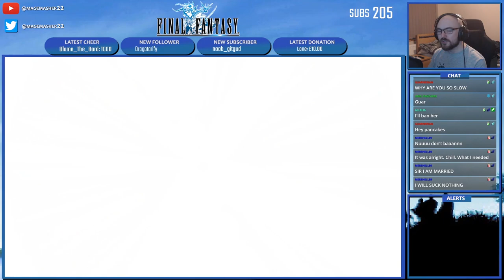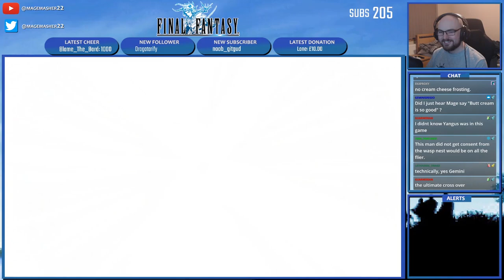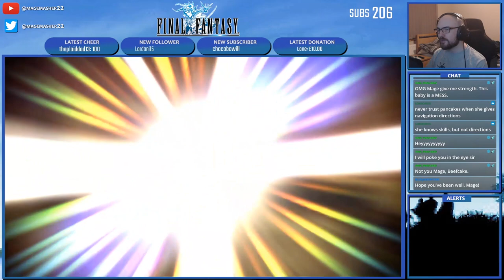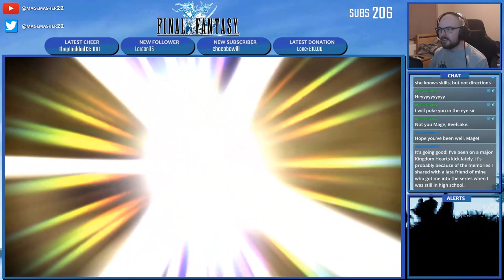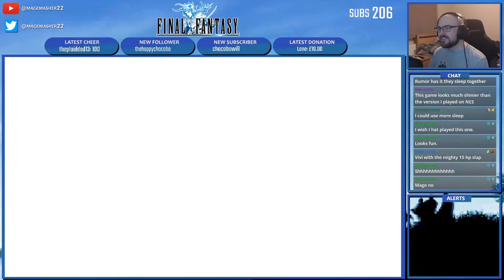Final Fantasy (PSP) Livestreams #4 - Shiny Head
Sometimes I don't wear a hat. Sorry.